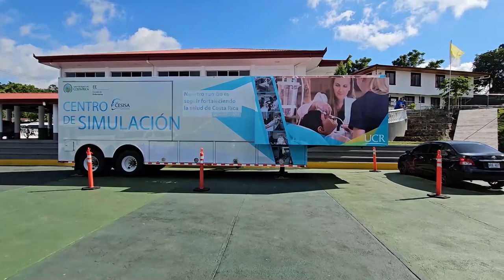2 mil personas en Coto Brus serán beneficiadas con la feria Salud sin paredes de la UCR